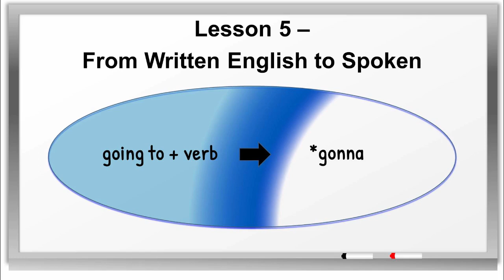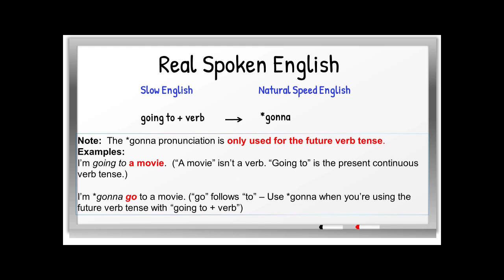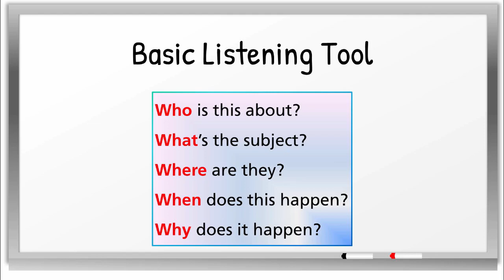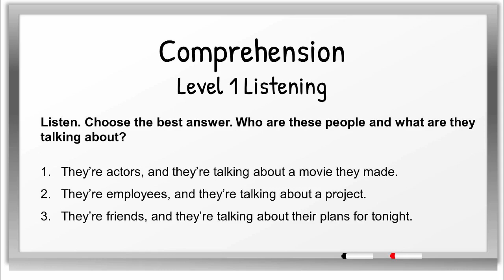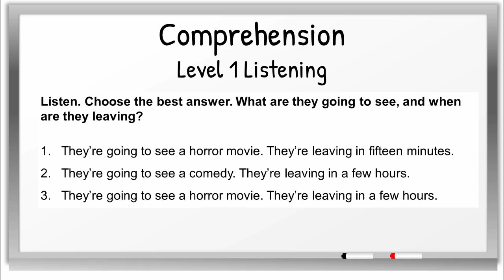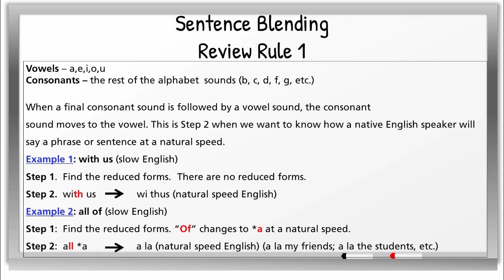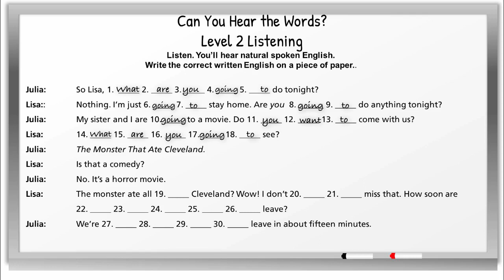Natural speaking - Lesson 16 - Whaddaya gonna do tonight practice exercises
Use the pause button when you find it confusing.